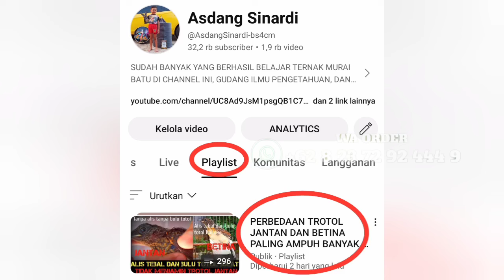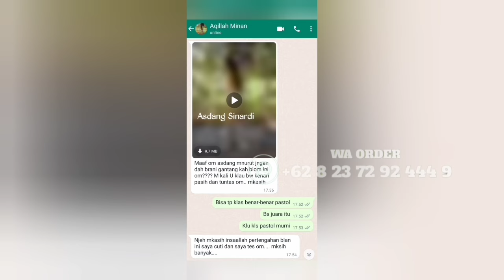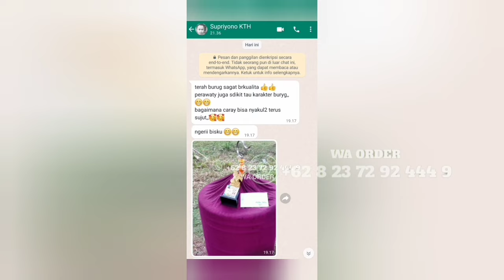KALAU SUDAH BEGINI FIX JANTAN 100%‼️CONTOH TROTOL JANTAN DAN BETINA USIA 2 BULAN‼️BERBEDA JAUH...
Penting kami katakan ini sebelum kalian mau order atau berkomentar di sini, harus tonton dulu semua video-video kami, baik itu tentang panen, pengiriman seluruh Sumatra, seluruh Jawa, dan Kalimantan, juga video-video testimoni transaksi, barang di kirim sampai tujuan selamat, dan juga sampai pelanggan kami yg juara, agar tidak salah paham, ada harga ada kualitas. Salam kicau mania.

WA asli order ini ya frend 👉 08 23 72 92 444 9